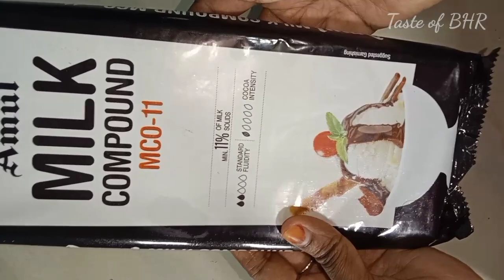No oven,No beater/Perfect Brownie Recipe in Kannada/